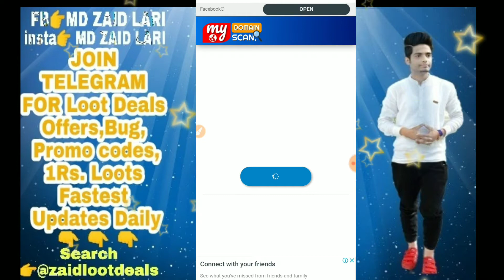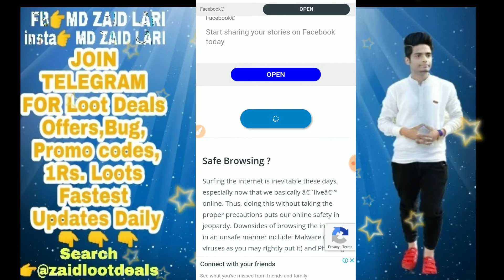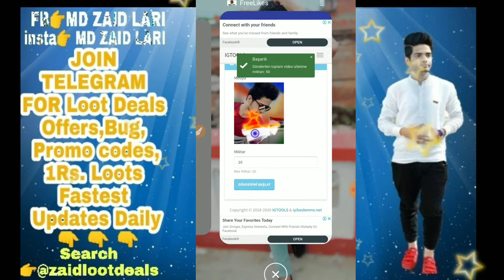🔴Live Proof | 6500 video view on Instagram in 1 hours😱 || How to increase video Views on Instagram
Hello friends, in this video i will show you How to increase video Views on Instagram. You can increase unlimited Instagram video views after using this amazing app. You will get every hours video views on Instagram.
1- How to increase Instagram video views
2- ,increase Instagram video viewers,
3- how to Instagram video views,
4- how to get unlimited views on Instagram video,
5- how to get more video views on Instagram,
6- Instagram video Views kaise badhaye,
7- ,Instagram video views app,
8- instagram views kaise badhaye,
9- instagram views increase app,

🔵 𝐓𝐞𝐥𝐞𝐠𝐫𝐚𝐦 𝐂𝐡𝐚𝐧𝐧𝐞𝐥 𝐅𝐨𝐫 𝐋𝐨𝐨𝐭 Deals, 𝐎𝐟𝐟𝐞𝐫𝐬 & 𝐁𝐮𝐠 ( If Link Not Working) Then Search @zaidlootdeals in Telegram

हेलो दोस्तो अगर आप फ्री ₹300 PayTm cash कमाना चाहते है तो इस ऐप को डाउनलोड करे और Sign-up करे । फ्री ₹300  payTm cash पाए 🤑

💰Great Opportunity To Work From Home. Earn Up
to Rs.25K/Month, Download Meesho App Now: